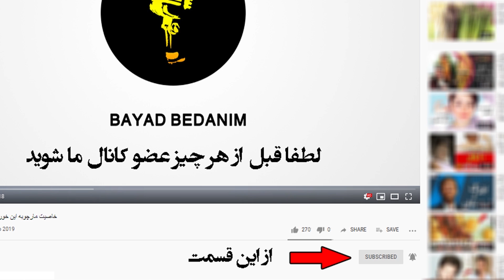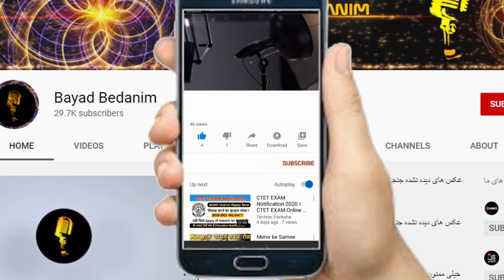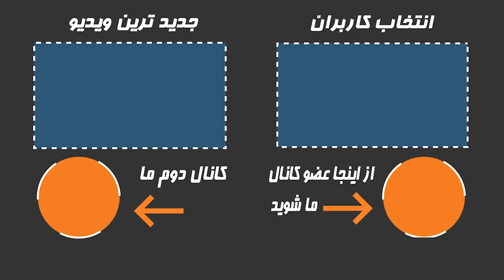مرتضی امینی تبار بازیگر نقش میثم در سریال زخم کاری کیست؟ + حقایق باور نکردنی زندگی شخصیش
نقش میثم در سریال  زخم کاری کیست؟ + حقایق باور نکردنی زندگی شخصی
مرتضی امینی تبار متولد 16 مرداد 1378 در قم ، بازیگر سینما و تلویزیون است
تحصیلکرده رشته بازیگری می باشد که با تئاتر دانشجویی شروع کرد و در 21 سالگی با سریال زخم کاری با وجود سانسورهای زیاد به شهرت رسید
👇از اینجا عضو کانال ما شوید و سابسکرایب کنید👇